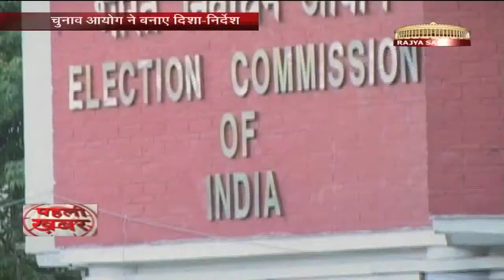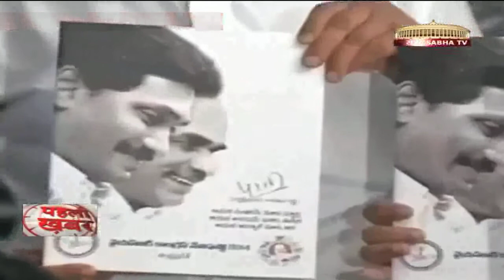Pehli Khabar - Freebies in poll manifestos in contravention of court & EC's guidelines | 14.04.14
Guests: Meem Afzal (National Spokesperson, Congress) ; Pinky Anand (Leader, BJP & Sr. Advocate, SC) ; K C Tyagi (MP, JD(U)) ; Prof. Jagdeep Chhokar (Founder Member, National Election Watch, ADR)